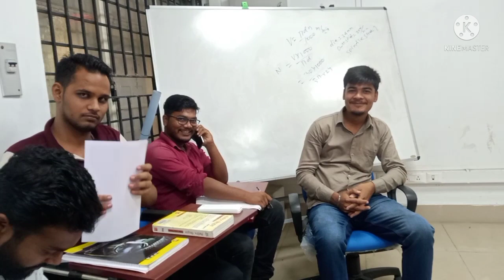Last class Nsti chennai cits vlog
Last_class